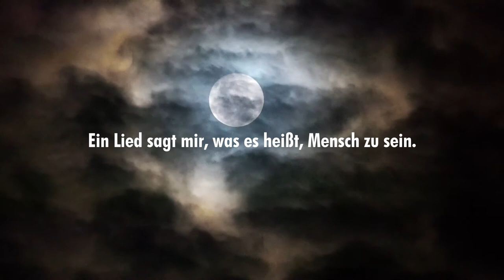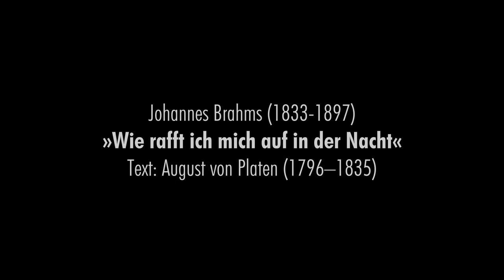LARS CONRAD | ALPTRAUM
A film from the project LIED ME! Based on an idea by Lars Conrad.

LARS CONRAD (Baritone) - DANIEL GERZENBERG (Piano)

Mental illnesses have become widespread diseases. Many people are affected by them. At the same time, it is still not customary to talk about mental health in public discourse as naturally as about physical health. In "Nightmare," baritone Lars Conrad focuses precisely on the inner dark phases that everyone knows. The song "Wie rafft' ich mich auf der Nacht" by Johannes Brahms evokes associations of madness and drifting into the dangerous part of melancholy. How much pressure does mental health put on us in an optimized world? "Each of us carries within us dark and sometimes self-destructive forces, sometimes weaker and sometimes stronger. The fact that this essential part of our being is still taboo must change," says Lars. Psychological lows are part of being human. We have to learn to be allowed to talk about them.

INTERNATIONALES LIEDZENTRUM HEIDELBERG presents ALPTRAUM - a BOOMTOWN MEDIA production - Coaching HOLGER NOLTZE, ANDREA THILO, THOMAS GRUBE - Direction THOMAS GRUBE - Camera PATRICK RICHTER - Sound Recording and Mix HANNES MARGET - Music Recording and Mix MARTEN BERGER - Editing THOMAS GRUBE - Producers UWE DIERKS, THOMAS GRUBE - Idea and overall direction LIED ME! CHRISTOPHER WARMUTH.

Find more about the project, the artitsts and the songs